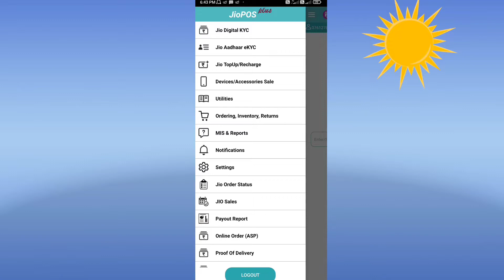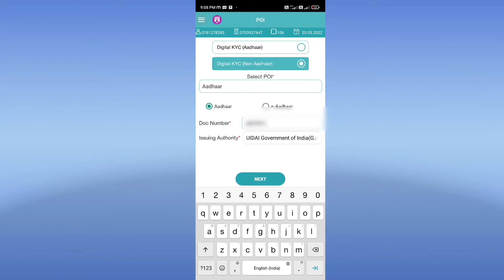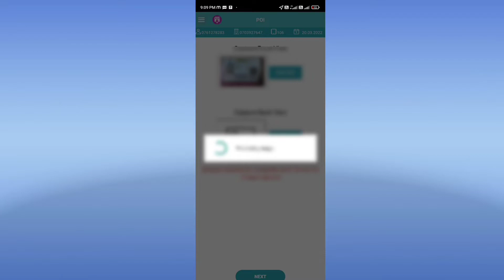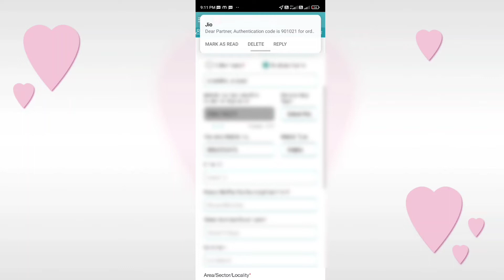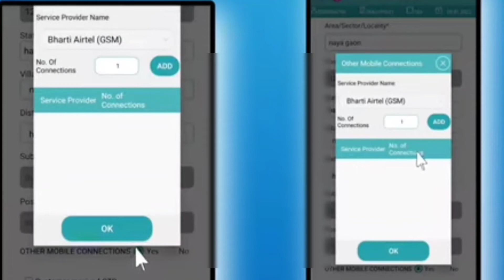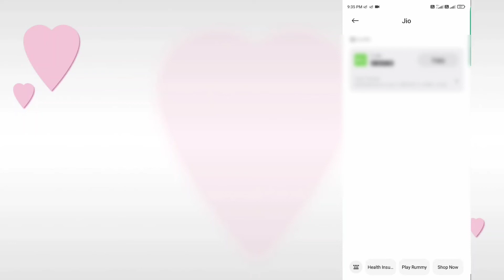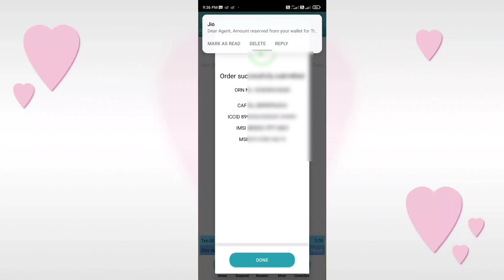Jio sim activation |Airtel sim ko jio mai port kaise kare |jio mai mnp karna sikhe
Hello friend welcome to my🌹 YouTube channel aap is video mai janege ku aap koi bhi sim ko jio mai port kaise kare
How to port your mobile number in reliance jio
jio mai mnp kaise kare